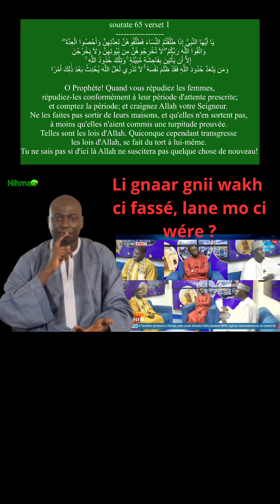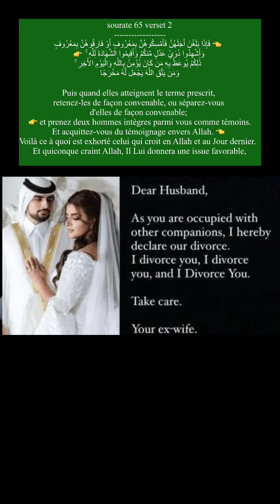Li gnaar gnii wakh ci fassé lane mo ci wére ?